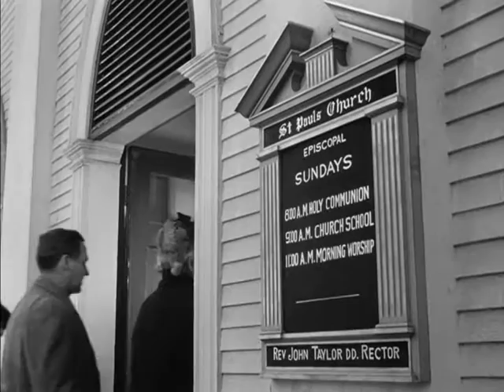Lost Boundaries Sermon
Church scene at end of Lost Boundaries My grandfather, Rev Robert Dunn, a friend of the producer, Louis de Rouchemont, gives the sermon, playing the part of the minister. Robert Dunn played a number of small roles in other deRougemont productions. My mother's youngest brother, Fred, is carrying the candle to the left of the cross-bearer .